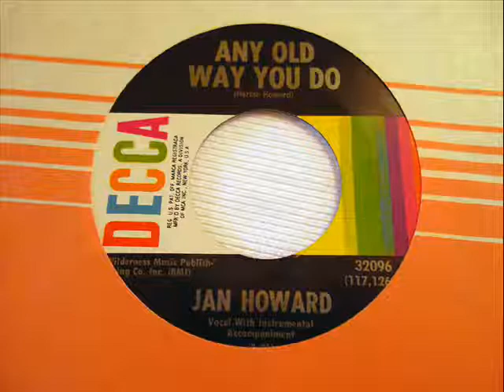Jan Howard - Any Old Way You Do - 1968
Jan's great country rocker deserves a much better video than this one, assembled from photos from the web. Written by Harlan, and released in 1968, there is a timeless quality about this that's kept it in heavy rotation on Radio BillVille (my turntable...). I own no aspect of this video. It's an amateur fan project, created solely to share one of my favorite records.